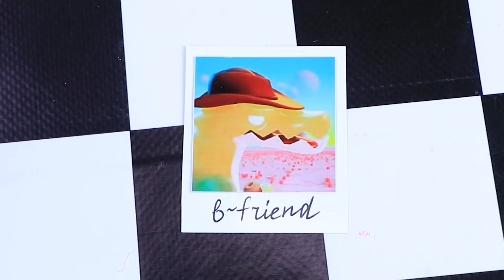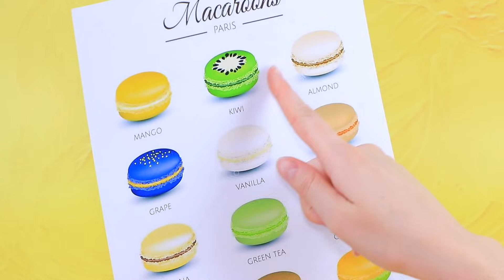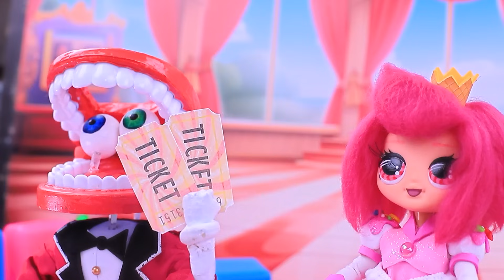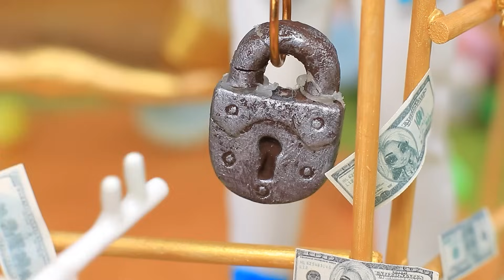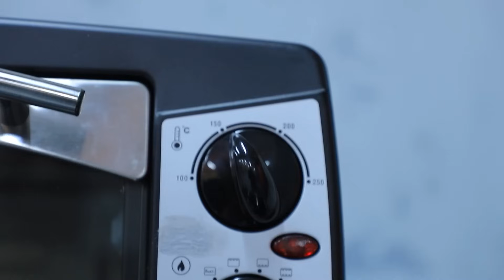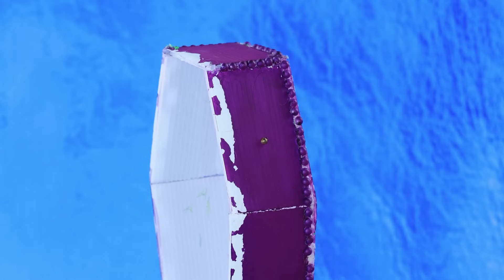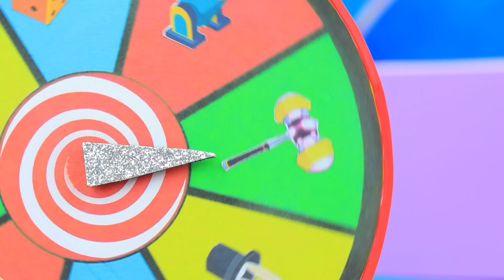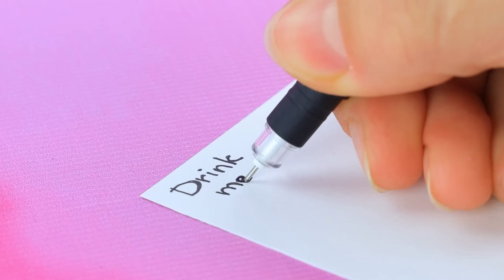Цифровой цирк: История любви Принцессы Кэнди! 30 идей для кукол ЛОЛ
Вступайте в захватывающий мир Цифрового Цирка, где разворачивается история любви Принцессы Кэнд! Присоединяйтесь к нам в этом волшебном путешествии, полном романтики, фантазии и 30 идей сделай сам, чтобы сделать ваш опыт LOL Surprise еще ярче. Не упустите самое сладкое приключение!

Инструменты и материалы:
● пластиковая крышечка
● акрил
● 3д ручка
● стразы
● фоамиран
● пайетки
● глина
● зубочистки
● ткань
● воздушный пластилин
● пенопласт
● крышечки
● змейка
● присыпка
● лента
● пенопластовые шарики
● шерсть
● тесьма
● шпажки
● зеркальная бумага
● фольга
● термоклей
● точилка
● трубочки с длинной гофрой
● лего детальки
● распечатка
● палочка